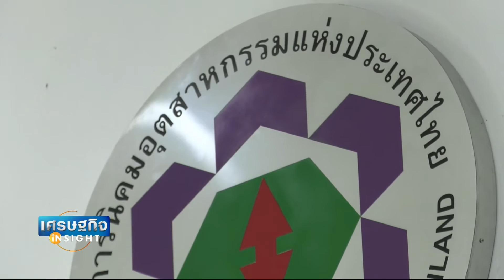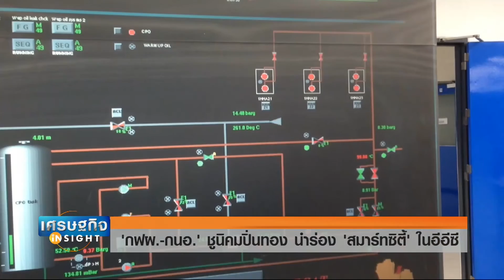เศรษฐกิจ Insight 'กฟผ กนอ'ชูนิคมปิ่นทอง นำร่อง'สมาร์ทซิตี้'ในอีอีซี 08 ม ค 63